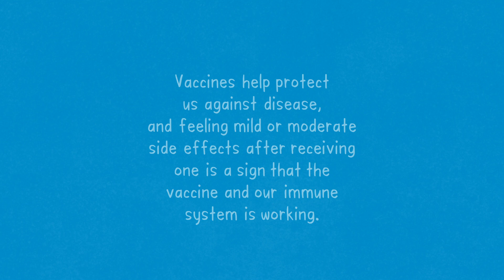COVID-19 vaccine side effects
Vaccines are designed to give you immunity without the dangers of getting the disease. It’s common to experience some mild to moderate side effects when receiving vaccinations. This is because your immune system instructs your body to increase blood flow so more immune cells can circulate, and it raises your body temperature to kill the virus. Vaccines help protect us against disease and feeling mild or moderate side effects after receiving one is a sign that the vaccine and our immune system is working.